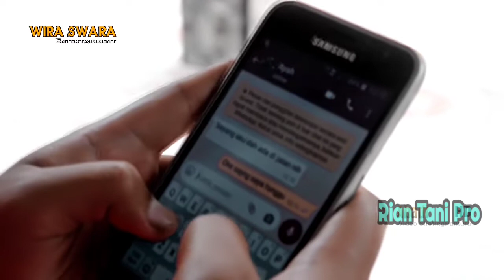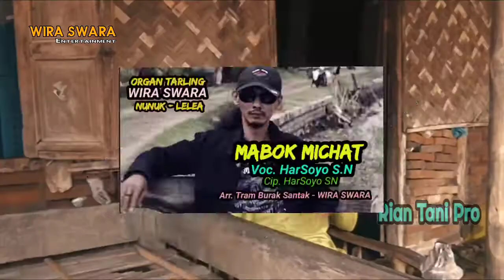Lagu Hitzh "MABOK MICHAT" Voc. Kang Soyo Music WIRA SWARA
Salam Rian Tani Pro
Salam Meduluran.

Lagu Hitzh Kang Soyo.
Tembang Terbaru.
Semoga Terhibur.

semoga semuanya diberi kesuksesan.

Semoga Terhibur !!